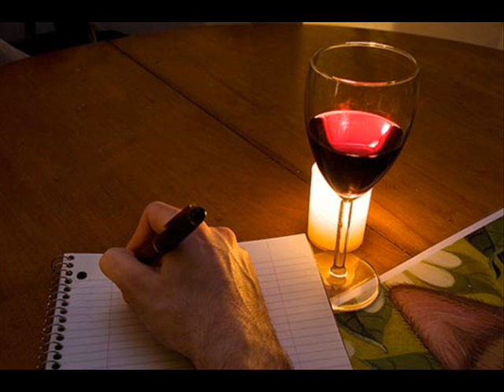NDIAYE, Alassane – L’amour et la mort.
J’ai appris sourd
Sous le sabot rebelle
D’une velle de vingt mois
Ton départ soudain
De ce monde félon
Et me voici seul
Désormais seul

Mais je t’emporte avec moi
En mode songe
Tous les soirs au coucher
Et les aubes au réveil

Cette nuit encore
En pendulette
Sur mes cils-hamacs
Tu dormiras à la belle étoile

Et des images résiduelles
Sur mes paupières confuses
Joueront un film tendance
Ou l’on boit des philtres d’amour
Jusqu’au hoquet d’ivresse

Je me réveillerai bourru
Sans jamais avoir dormi
Sans jamais avoir bu
Et des vers nostalgiques
Longtemps étreints pudiques
S’échapperont en bulles légères
Comme la vapeur d’une senteur